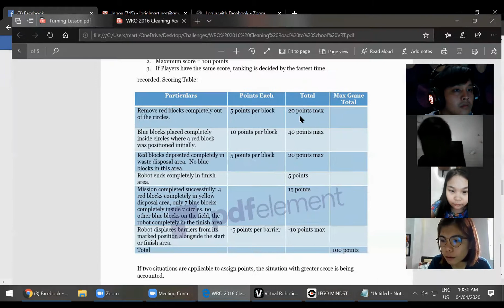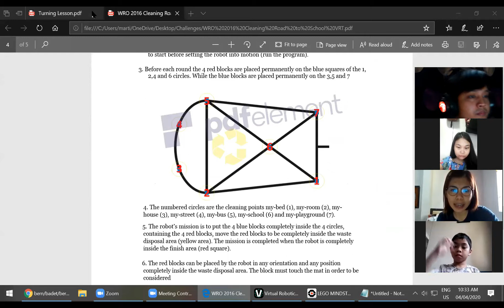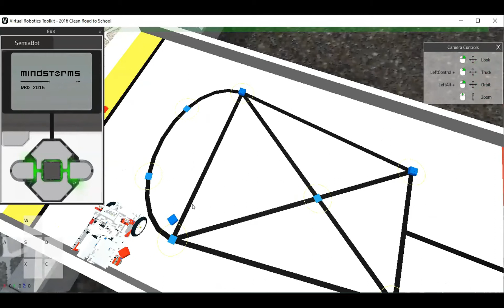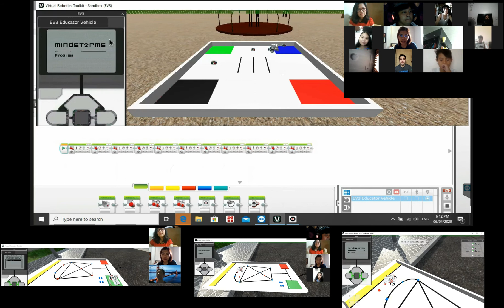Virtual Robotics Courses in the Philippines by iCreate Cafe Manila